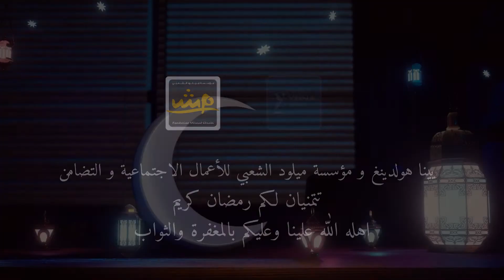يينا هولدينغ و مؤسسة ميلود الشعبي للأعمال الاجتماعية و التضامن تتمنيان لكم رمضان كريم 🌙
bonnez-vous à la chaîne officielle YNNA Holdings : shorturl.at/chqCL